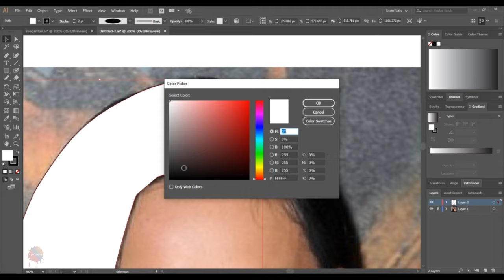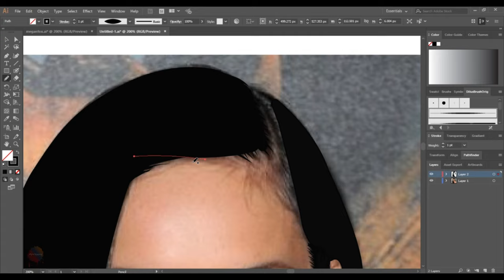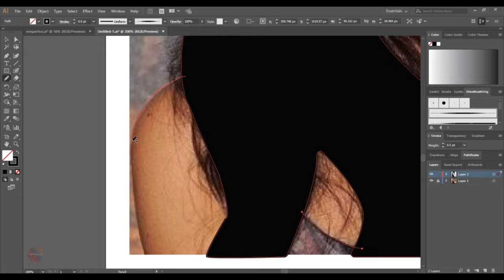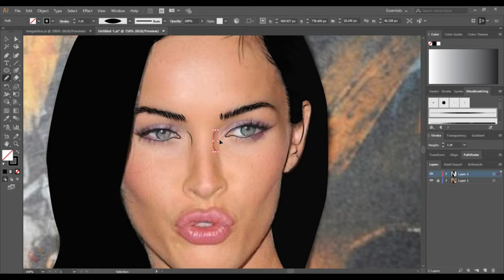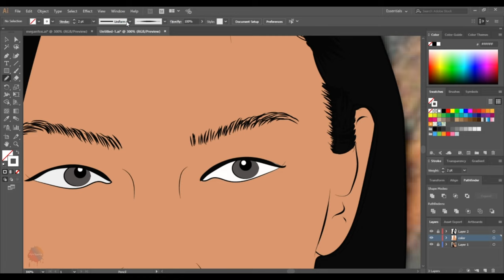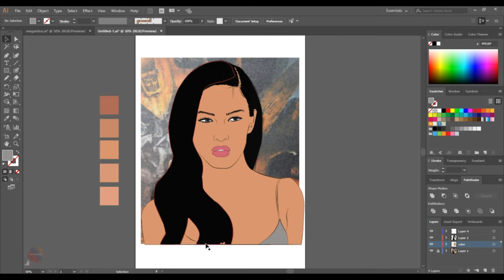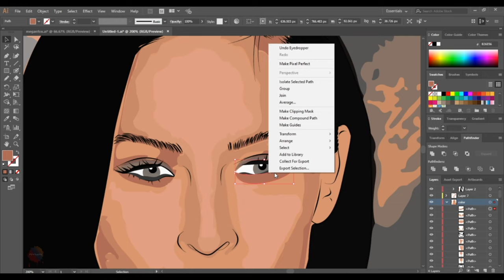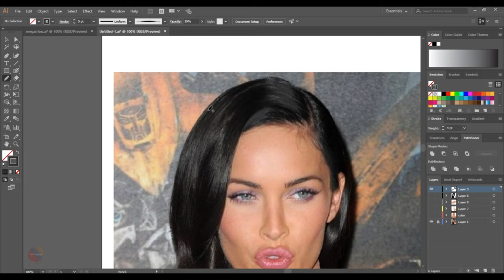Pencil Tool using mouse: Time-Lapse | Megan Fox | Cartoon Art | Adobe illustrator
►Adobe illustrator◄
Megan Fox | #4

Music melody on this video:
Before I fall in love - Coco Lee
I choose you - Mario
Say goodbye - Chris Brown
Think of you - Taj Jackson